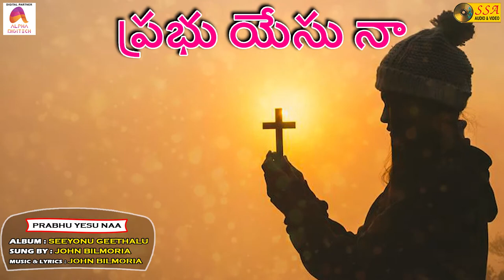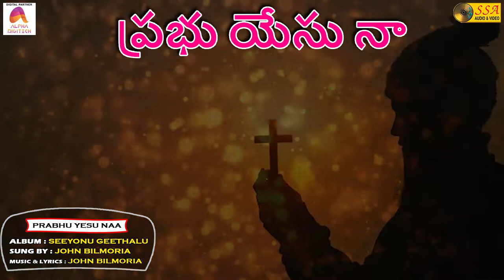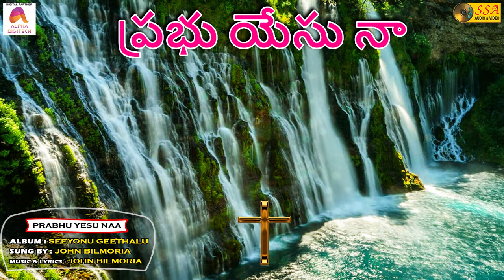ప్రభు యేసు నా | Prabhu Yesu Naa | Seeyonu Geethalu | John Bilmoria | SSA Audio & Video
*Song Credits*

Song : Prabhu Yesu Naa
Album : Seeyonu Geethalu
Singer : John Bilmoria
Lyrics : John Bilmoria
Record Label : SSA Audio & Video
Digital Partner : Alpha Digitech